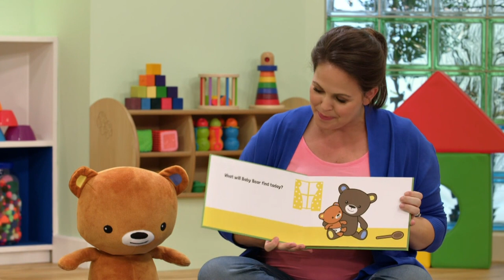Spoon Story | The Baby Club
Join in with Giovanna Fletcher as she reads a story about Baby Bear finding out what to do with a wooden spoon.
Welcome to the greatest baby group in the world! The Baby Club, originally made for CBeebies, brings the types of activities taking place at baby groups all over the country into people’s homes. Each show is hosted by either Giovanna Fletcher or Nigel Clarke, who welcome six babies and their grown-ups and lead on-screen activities while encouraging viewers to join in at home.

🎵 Listen to our music on Spotify and Apple!